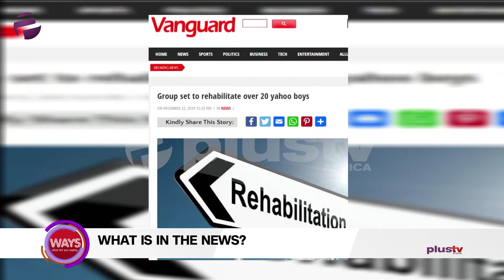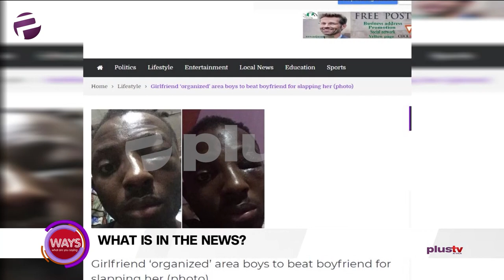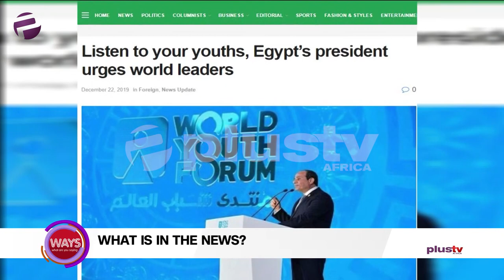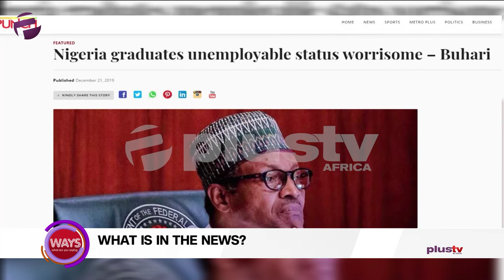20 Yahoo Boys To Be Rehabilitated, Egyptian President Urges World Leaders To Listen To Youths